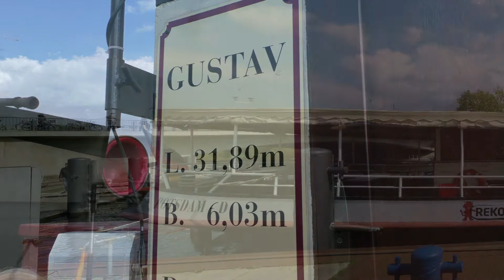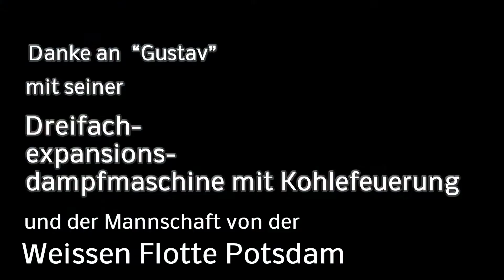Panasonic-HC-V757 Zeitlupen mit Gustav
Zeitlupenaufnahmen bis zu 8-fach mit dem Panasonic-Camcorder HC-V757 an Bord des  Dampfschiffes Gustav von der Weissen Flotte in Potsdam.